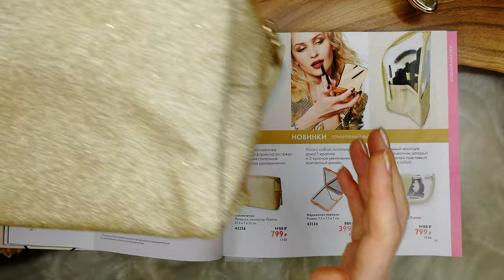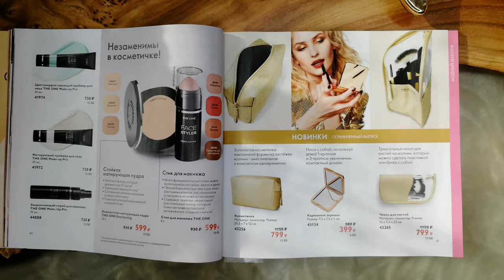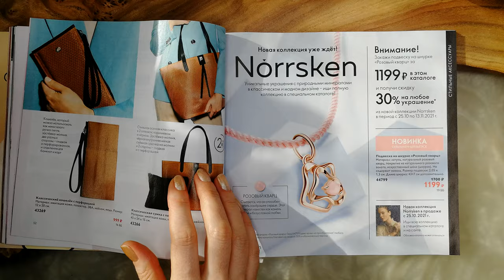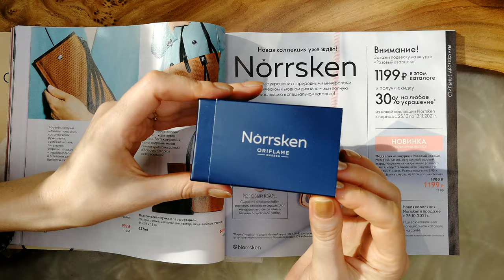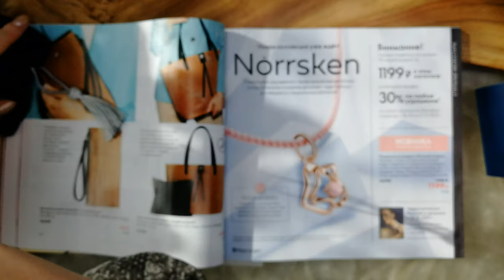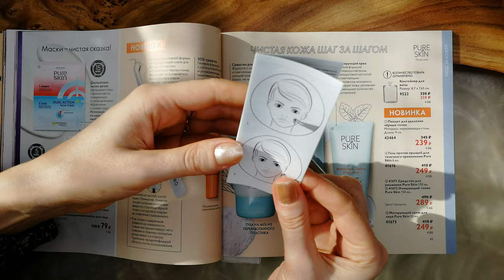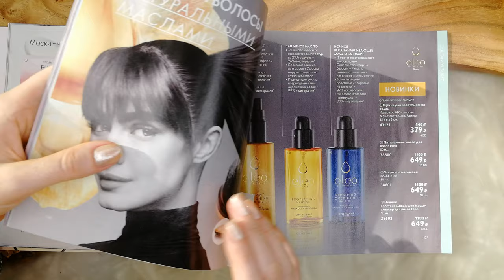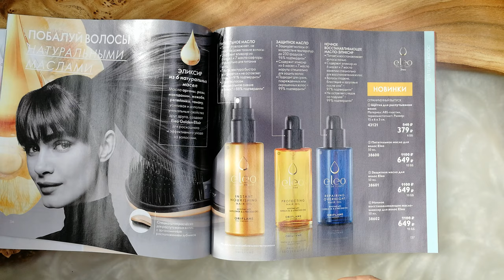НОВИНКИ АКСЕССУАРОВ В Каталоге Oriflame №14-2021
Смотрим вместе новинки аксессуаров в каталоге Oriflame №14-2021.
00:26 Косметичка (код 43256)
01:27 Карманное зеркало (код 43134)
02:26 Чехол для кистей (код 43265)
03:55 Подвеска на шнурке "Розовый кварц" Norrsken (код 44799)
05:36 Пинцет для удаления чёрных точек (код 42464)
06:58 Щётка для распутывания волос (код 43121)